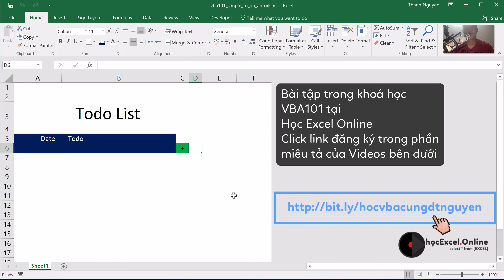Bài tập VBA: Tạo phần mềm quản lý danh sách công việc